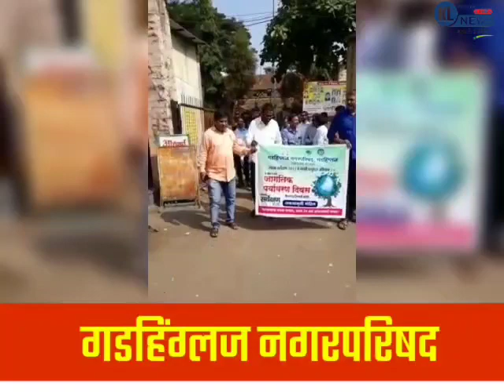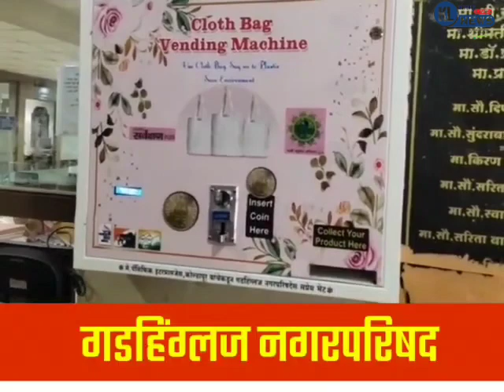राज्यात एक नंबरची नगरपरिषद म्हणजे गडहिंग्लज नगरपरिषद